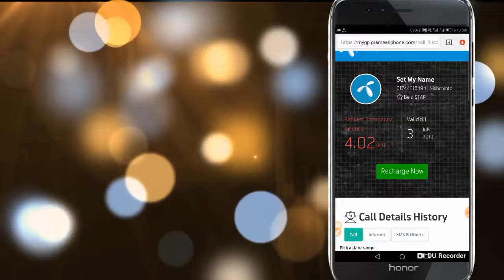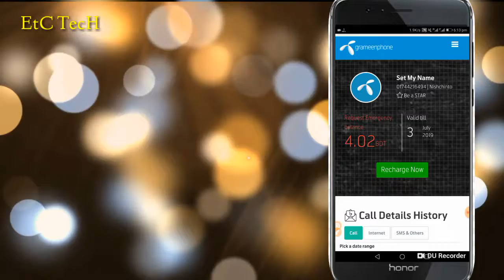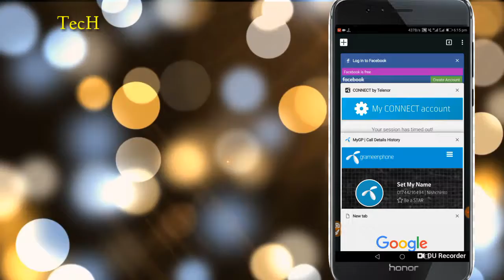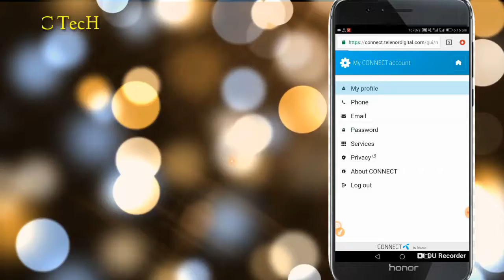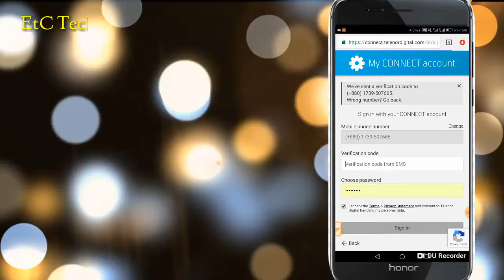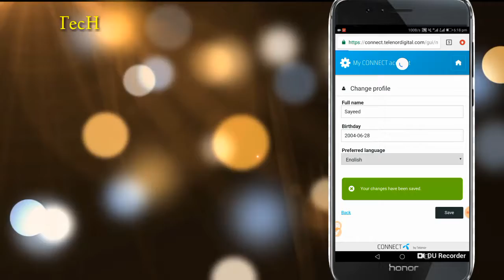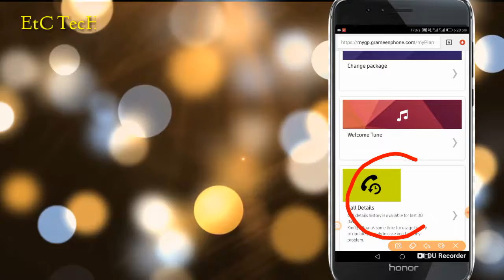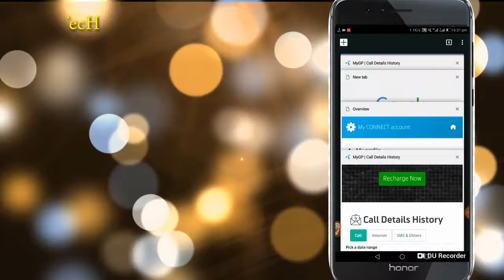How to see Grameenphone Sim Call list and Message List | Etc Tech | Etc Sayeed